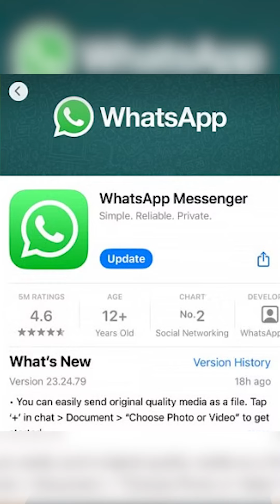what is the benifit of meta AI on Whatsapp II whatsapp update II use of chat gpt & AI generator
what is the benifits of meta AI, newely feature on whatsapp.